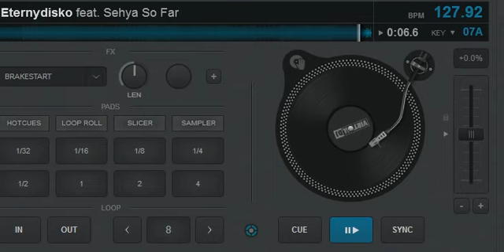Eternydisko feat. Sehya - So Far (Sonik Proiect 2000´s Remix) Italodance 2020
Italodance in 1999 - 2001  Oldstyle.